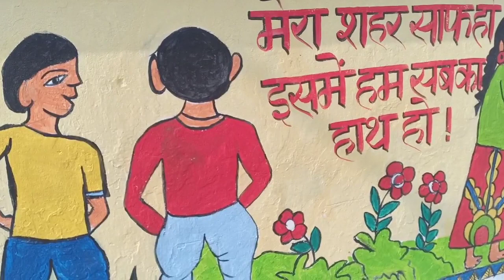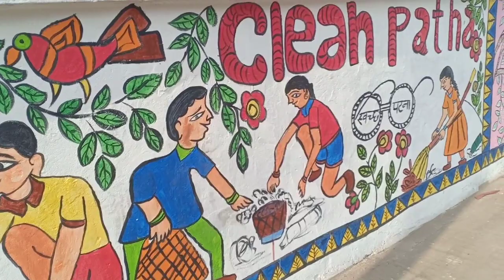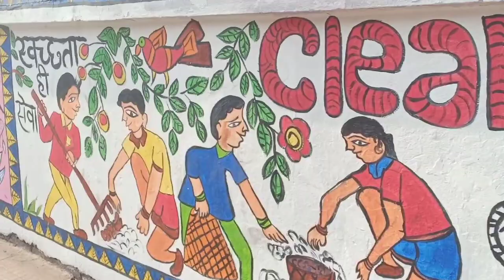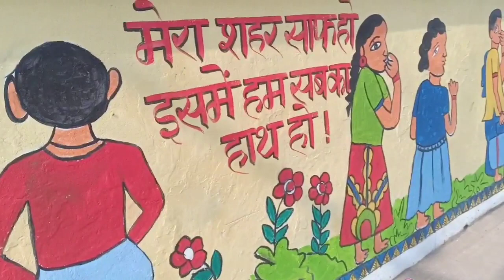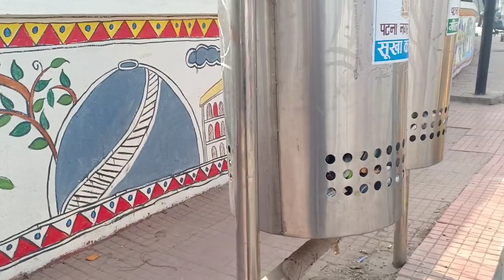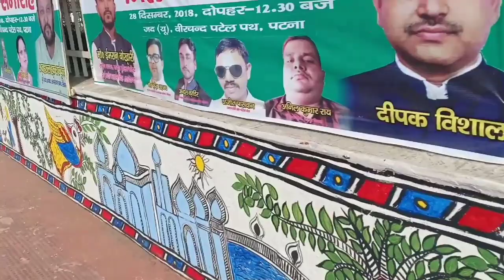Patna ko sundar aur clean rakhne ke liye kiye ja rahe hai ye impotant kaam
Patna ko sundar aur clean rakhne ke liye kiye ja rahe hai ye impotant kaam, Wall painting in Patna with Mithila painting and other theme Development of Bihar, Beautification of Patna, Bihar’s Development, Rising Bihar Growing bihar, Badhta Bihar